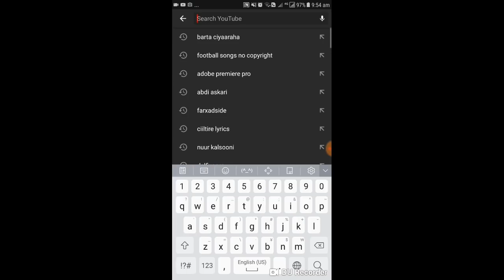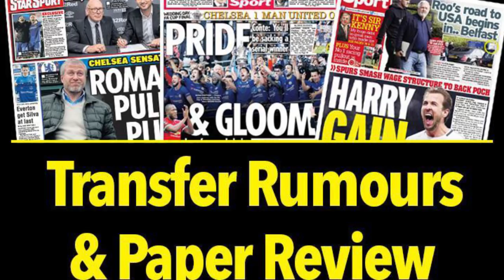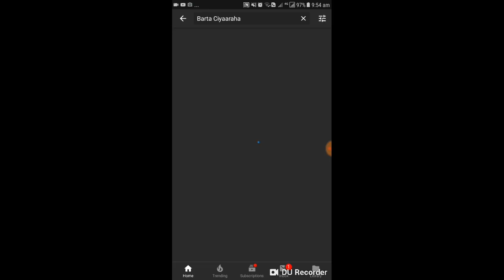WARARKA WARGEEYSYADA ENGLAND & KULAMADA MAANTA LAGA CIYAARIDOONO PRIMER LEAGUE